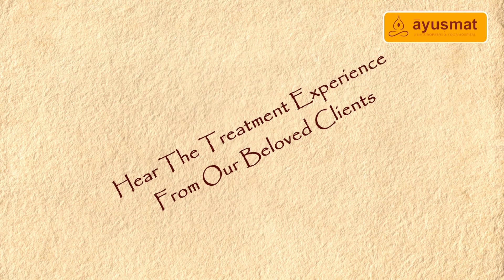ആലപ്പുഴയിലെ പ്രകൃതി ചികിത്സ കേന്ദ്രം ! Naturopathy Hospital Alappuzha! Ayusmat Naturopathy Hospital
Ayusmat Stories..
At Ayusmat you can experience health -enriching rejuvenation treatments. Ayusmat offers you the ultimate physical and mental detox through life style modification. If you are looking for more personalised and customized detox experience, Ayusmat is right place for you, with highly experienced naturopaths who can work with you to create your own health program with extensive healing therapies.